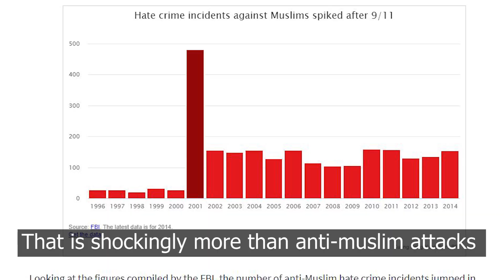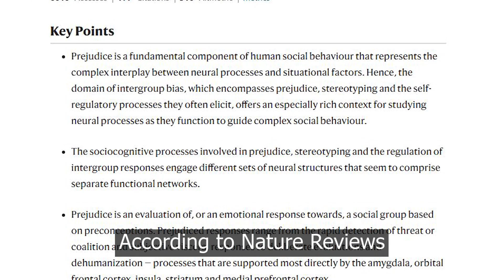아시아인 증오 및 인종차별 너무 심해져서 조용할 수 없다 - 여러분의 곁에 같이 싸운다!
최근 몇 개월 동안 미국에서 반아시안인 인종차별과 증오는 너무 심해서 더 이상 조용할 수 없습니다. 지난주에 우리 동네에서도 15세인 아시안 남자학생이 인종차별 공격에 당해서 우리 와이프와 근처에 있는 사람들이 좀 많이 걱정했습니다. 우리 와이프와 다른 사람들은 집에서 외출하면 안되겠다고 생각하는데 오늘 이 영상을 통해 그 무서움을 풀고 싶습니다. 서로서로 이해하고 사랑합시다.

그리고 저는 이 영상을 찍을때 엘러지 때문에 코가 너무 많이 막혀서 발음이 조금 이상한데 이해해주세요~